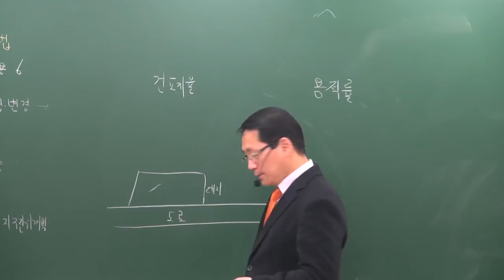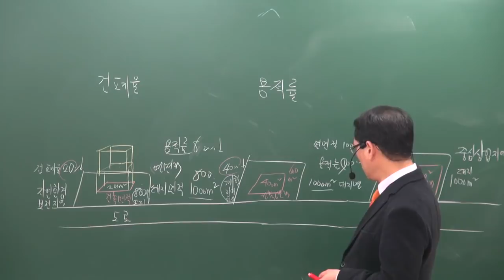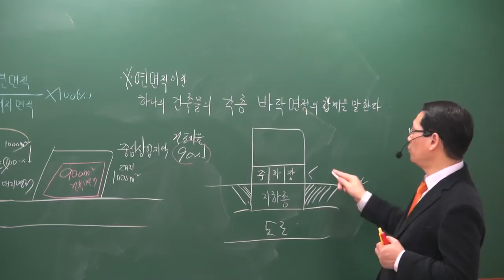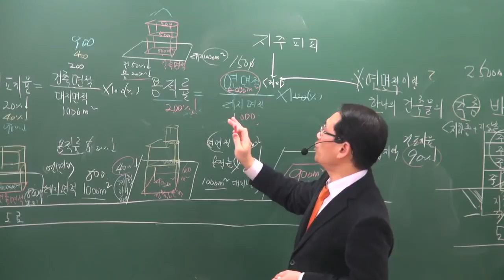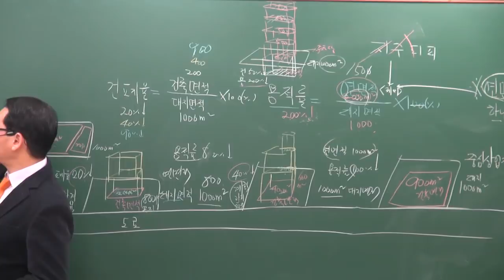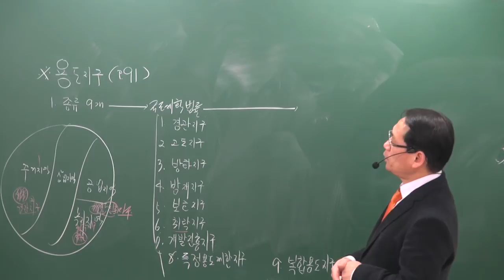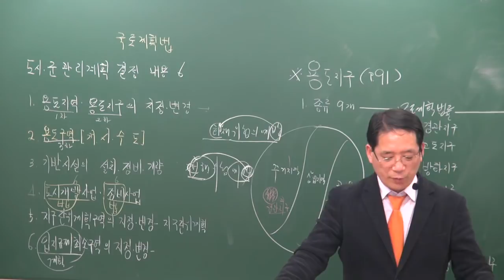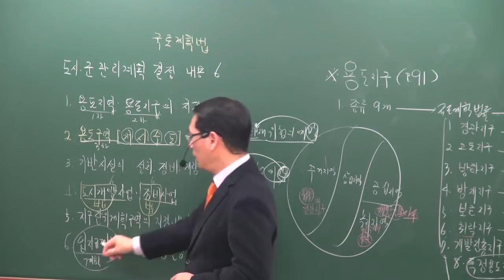[공전무] 2019년 공인중개사 부동산공법 기초이론 11-8